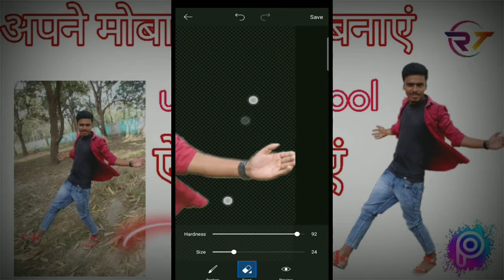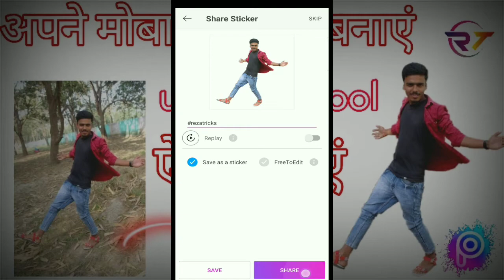photo background remover picsart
PHOTO EDITOR
- Try hot filters for pictures & trendy photo effects.
- Access impressive background eraser: cut out photos & erase backgrounds.
- Remove objects and get amazing photo retouch.
- Use millions of outstanding free images or edit your own pictures.
- Speak your mind: add text to photos using 200+ aesthetic fonts.
- Get a stunning makeover with Beautify tools: hair color changer, makeup stickers & more.
- Blur photo backgrounds with a smart selection tool.
- Create beautiful double exposure edits & blend photo layers.